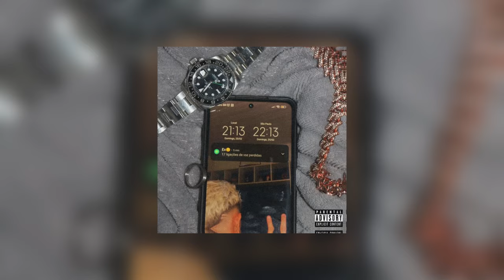Kaozin - Ciúmes bobo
LYRIC E VOCAL: Kaozin
BEAT: Dafa
MIX E MASTER: Yang Nylo
EDIÇÃO: Kaozin
CAPA: Yang Nylo